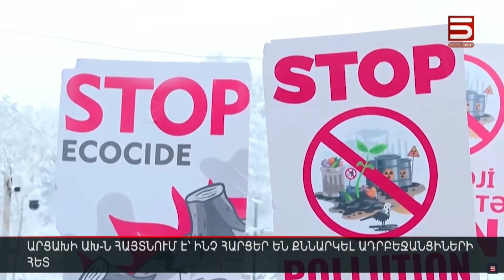Արցախի ԱԽ-ն հայտնում է՝ ինչ հարցեր են քննարկել ադրբեջանցիների հետ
Արցախա-ադրբեջանական բանակցություններից 2 օր անց միայն՝ մի քանի ժամ առաջ է Արցախի անվտանգության խորհուրդը պաշտոնական հայտարարություն տարածել այն մասին, թե ի վերջո ինչ են քննարկել Արցախի ու Ադրբեջանի ներկայացուցիչները մարտի 1-ին ռուս խաղաղապահների շտաբում՝ զորախմբի հրամանատար Անդրեյ Վոլկովի մասնակցությամբ: Քննարկվել է 4 հարց՝ Արցախ բնական գազի և էլեկտրաէներգիայի անխափան մատակարարման ապահովումը, Կաշենի և Դրմբոնի հանքավայրերում ադրբեջանական մասնագիտական խմբի մեկանգամյա տեսողական շրջայցի կազմակերպումը, Ստեփանակերտ-Գորիս մայրուղու ամբողջական բացումը։